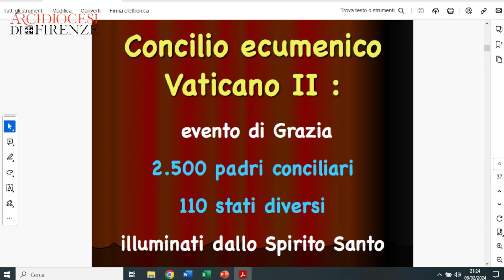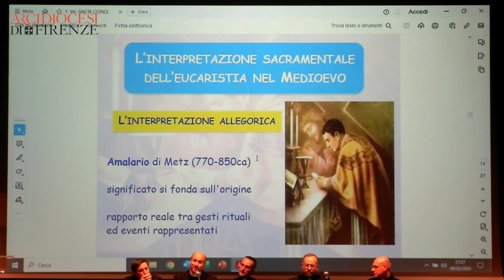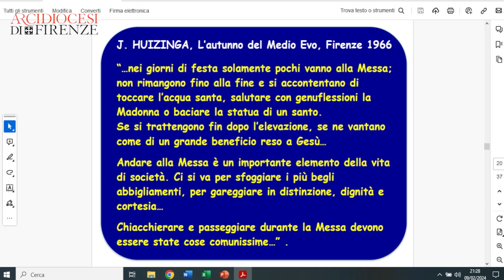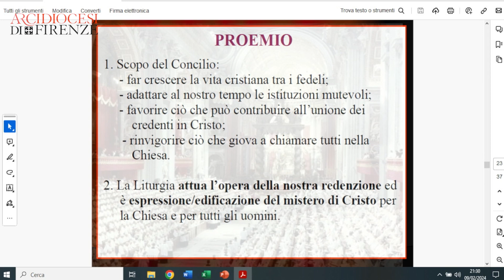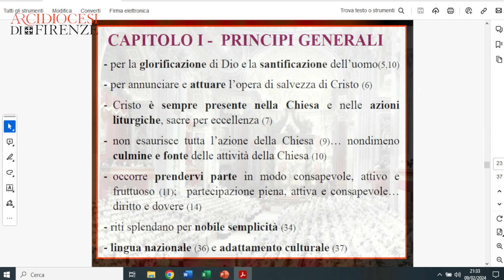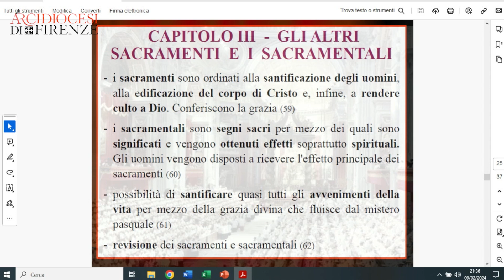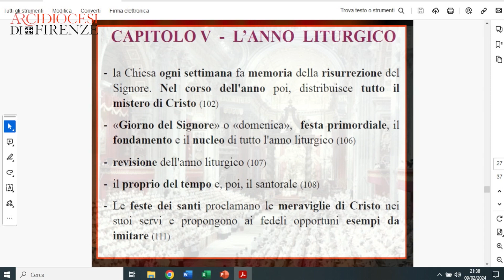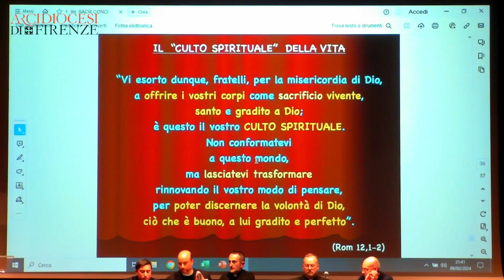01. Sacrosanctum Concilium - La Liturgia - don Roberto Gulino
Tavola rotonda sulle Costituzione del Concilio Vaticano II
Venerdì 9 febbraio 2024 ore 21.00
Spazio Reale